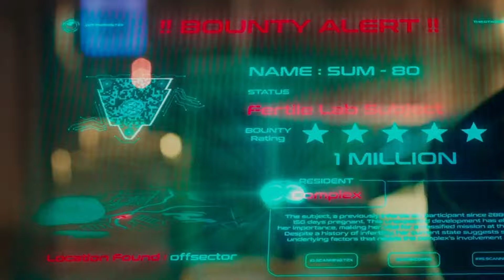Kalki 2898 AD Movie review and Breakdown 😍😱 | Abhay Bhadoriya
Kalki 2898 AD Movie Review In Hindi
Kalki 2898 AD Featuring Prabhas & Amitabh Bachchan with Kamal Haasan & Deepika Padukone Directed by Nag Ashwin

Kalki 2898 AD Trailer - Hindi | Prabhas | Amitabh Bachchan | Kamal Haasan | Deepika | Nag Ashwin

Kalki 2898 AD Release Trailer - Telugu | Prabhas | Amitabh | Kamal Haasan | Deepika | Nag Ashwin

STORY - SCREENPLAY - DIALOGUES - DIRECTION: Nag Ashwin

Hey everyone
I hope you enjoyed watching our video
Share our videos with your friends and family members

Keep loving us and keep supporting us
Stay safe! Stay Healty!

Abhay Bhadoriya is a web channel intended to promote cinema through films review, interviews, discussions, video essays and analytical compilations. It is intended primarily for the purpose of encouraging informed discussions, criticism and review of cinema and towards such purpose the programs use short extracts of cinematograph films, sounds recording and photographic works. These clips and extracts are of a minimal nature and the use is not intended to interfere in any manner with their commercial exploitation of the compete work by the owners of the copyright. The use of works are in compliance with the fair dealing exception provided under Sec.